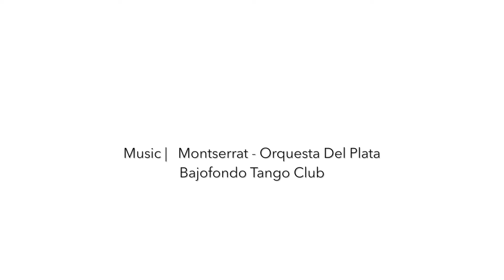AcroYoga in Hong Kong 香港雙人飛行瑜伽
AcroYoga in Hong Kong with Marc and Rhiann!

Marc discovers Hong Kong, as Rhiann discovers AcroYoga, this is the result!

Marc Bauchet travels the world teaching AcroYoga, Tulayoga and Thai massage. From martial arts and scientific backgrounds, he started exploring yogas over 14 years ago, on the way discovering disciplines which are now integrated in his practice and teachings: AcroYoga, Tulayoga, acrobatics, tango, meditation and Thai massage. Marc is fueled by the passion to share the joy and benefits of these ancestral and modern practices!

Rhiann Suen received her RYT 200 Vinyasa teacher training, Restorative & Yin teacher training and Cancer Yoga Therapy training (both of her parents are cancer warriors/survivors) in beautiful San Diego, California. Recently moved back to her hometown Hong Kong, she is inspired and dedicated to share the beautiful practice of yoga to empower people to become the best version of themselves, both on and off the mat.